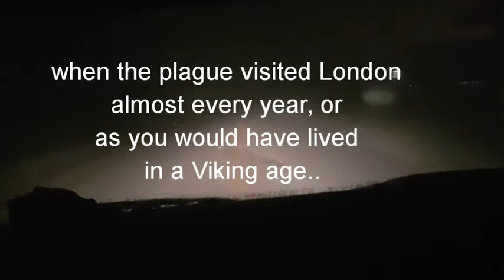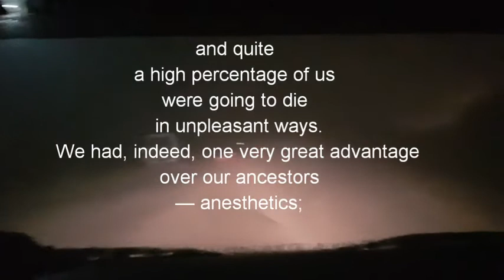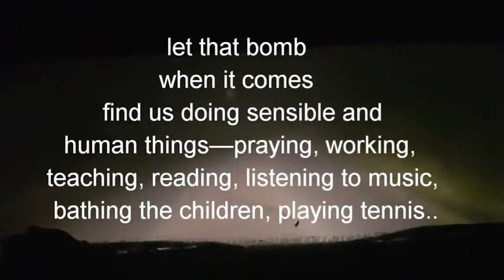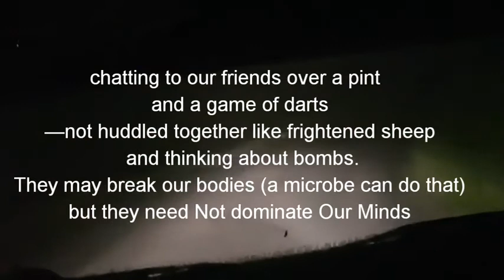What is COVID 19 to you?⚡🍋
I hope this will help.Be strong. Be Healthy. Live on.
This is an empowerment video, please watch and share.
I saw it covered by the "warriorpoetsociety" in his channel- check him out too.

Legendary Photography Lessons FREE Articles/Topics for Your Blogs,Websites,etc.

Big Thanks!

+ Pls. Read +
 I am a participant in the Amazon Services LLC Associates Program and ClickBank.com affiliate program, affiliate advertising programs designed to provide a means for sites to earn advertising fees by advertising and linking to amazon.com and clickbank.com. Additionally, I participate in other affiliate programs, and sometimes get a commission through purchases made through my links. Big Thanks in advance^,^ *This channel does not have any kind of relationship or association with the YouTube brand and its products. It does not represent their interests, nor have any connection with their activities. Thank you